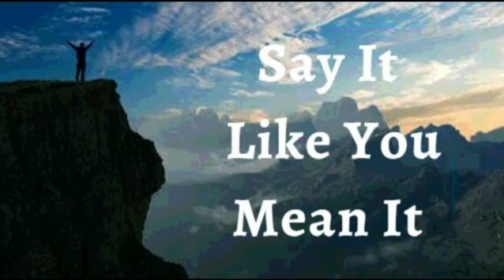21st August 2023 Say it Like you Mean it (Audio in Hindi)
21 अगस्त  2023

मैं अपने जीवन पर ईश्वर की अलौकिक कृपा की घोषणा करता हूं। जो मैं अपने दम पर नहीं कर पाया, वह मेरे लिए ईश्वर ने किया है। अलौकिक अवसर, चंगाई, बहाली, और सफलताएं  * मसीह यीशु में मेरी विरासत है। मैं मजबूत, स्वस्थ और समझदार हूं। मैंने ऐसी प्रतिभा खोजी है जो मुझे नहीं पता था कि मेरे पास है। उनकी ईश्वरीय शक्ति ने मुझे जीवन और भक्ति से संबंधित सभी चीजें दी हैं। पवित्र आत्मा की शक्ति से मैं   ईश्वर प्रदत्त सपने को पूरा करता और जारी करता हूं। यह मेरी घोषणा है।

मैं किसी भी बीमारी, भय या आतंक से ऊपर उठकर विजयी होकर जीता हूं। परमेश्वर के वचन के माध्यम से, मैं अपने जीवन और परिस्थितियों का प्रभारी और नियंत्रण में हूं। मैं मजबूत, निर्भीक और साहसी हूं, आराम की उच्च स्थिति में काम कर रहा हूं और स्वास्थ्य और कल्याण में फल-फूल रहा हूं, येशु के नाम पर आमेन।

मैं मजबूत हूँ (एफेसियों 1:6)
 मैं स्वस्थ हूं (1 पेत्रुस 2:24)
मैं धन्य हूँ (इफेसियों  1:3)
मैं धनी हूं (2 कोरिंथियो 8:9)
मैं शक्तिशाली हूँ (इसायाह 40:29)
मैं अभिषिक्त हूँ (1योहन 2:20)
मैं स्वंतंत्र हूं (योहन 8:36)
मैं ईश्वर का प्रिय हूँ (मार्कुस 1:11)
मैं एक अनमोल बीज हूँ (लूकस 8:15)
और बुढ़ापे में भी मैं ताजा और फलता-फूलता रहूंगा (स्त्रोत्र 92:14)

शालोम